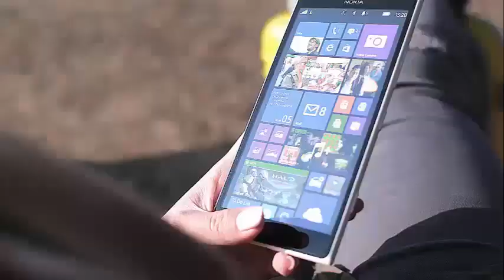'GOOD BONES' STAR MINA STARSIAK SHOWS OFF BABY BUMP WITH 'WILD SUNDAY' PHOTO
Good Bones star, Mina Starsiak, is preparing to give birth to her first child with her husband Stephen Hawk at any time and feels super pumped while waiting, literally.

The HGTV star took Instagram on Sunday night to share an image of her pumping milk for her first child, which will arrive later this month.

"Wild Sunday afternoons at Hawk House waiting for a Baby Hawk," he wrote with a hugging emoji. "I love [Stephen Hawk] in the background, I think I have at least the can to pump ... we'll see how it really resonates in real life."

Starsiak jokingly added, "I feel like a cow," concluding her message with the hashtag, "moo" and "bovine infant."

This is not the first image that the real estate agent and the Indianapolis-based reality show star shared about her touches of beauty and pregnancy. The 33-year-old singer has moved to social networks since her initial announcement in February, with her most recent photo highlighting the importance of mom in early August.

"Almost cooked," wrote a bright Starsiak next to the image of her baby. "I can not wait to meet this little nugget."

Although the future mother has not revealed the sex of her first baby with her husband, whom she married in 2016, Starsiak concluded the commentary with a heart-felt emoji and the hashtag, "Baby Hawk."

When Starsiak first announced her pregnancy, she said HGTV had a statement that the baby had "forced to slow down," which proved difficult for the self-proclaimed workaholic. However, her enthusiasm for being a new mother has not diminished.